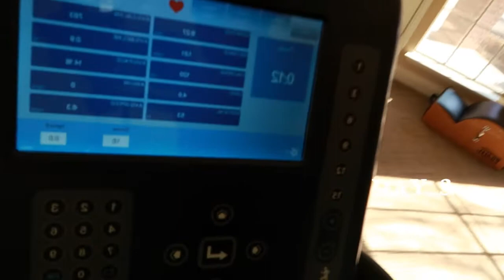I Did 100 Push Ups, 100 Sit Ups, & 100 Squats For 30 Days!!!